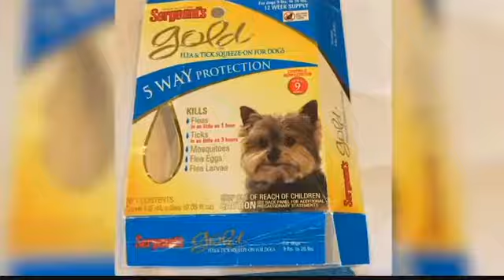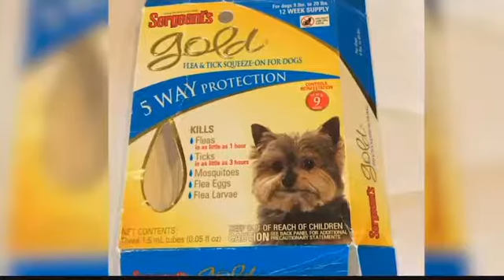Billings woman says flea/tick medicine poisoned her pet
KULR-8's Melinda Lee investigates pet poison in disguise and one woman's search for answers.

MelindaLeeTV.com